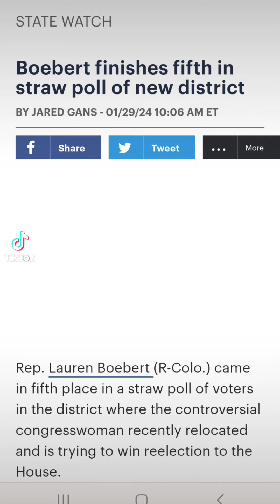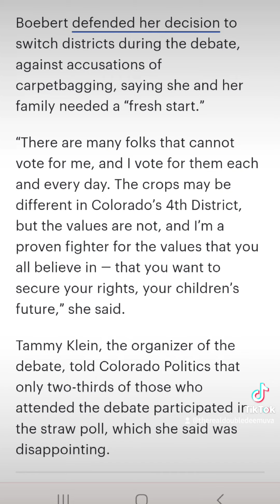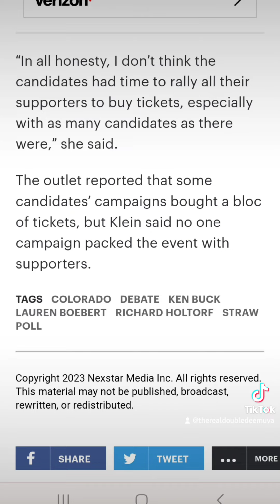Lauren Boebert finishes 5th in a straw poll at the first GOP primary debate in her new district